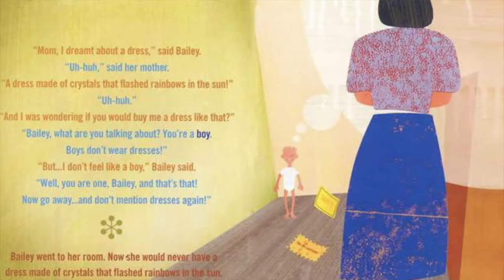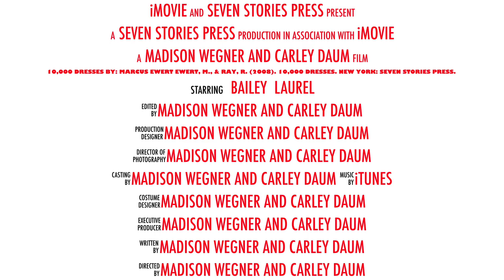10,000 Dresses by: Marcus Ewert Ewert, M , & Ray, R 2008 10,000 dresses New York: Seven Stories P